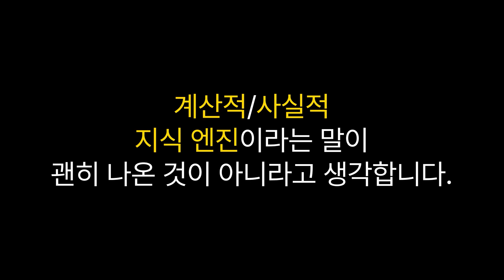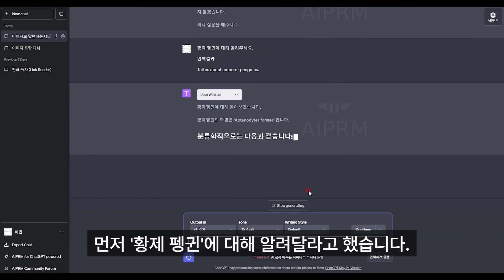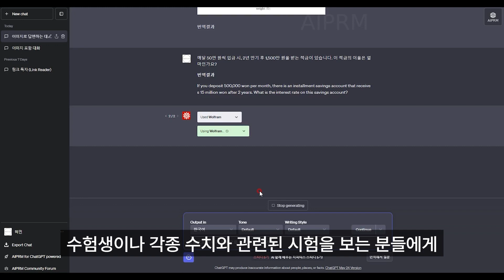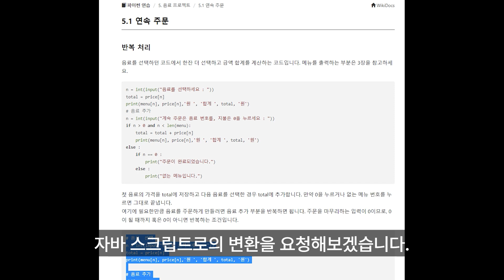Wolfram alpha 수학이 가능하여 그래프까지 그려주는 엄청난 ChatGPT 플러그인.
📝Summary
울프람알파 Wolfram alpha 플러그인은 챗GPT와 함께 사용되며, Wolfram Alpha & Wolfram Language API를 사용하여 다양한 정보와 강력한 계산 능력을 제공합니다.
🔍 울프람알파 플러그인은 챗GPT와 함께 사용되며, Wolfram Alpha & Wolfram Language API를 사용하여 다양한 정보와 강력한 계산 능력을 제공합니다.
💡 Wolfram은 수학적인 계산 뿐만 아니라 다양한 분야의 정보를 제공하며, 수험생이나 수치와 관련된 시험을 준비하는 사람들에게 유용한 도구로 활용될 수 있습니다.
🌐 Wolfram 플러그인은 파이썬 코드를 자바 스크립트 코드로 변환하는 기능과 최근 5년간의 GDP 성장률을 그래프로 작성하는 기능을 제공합니다.

⏰Time stamp
00:00  하이라이트
00:31  울프람 알파 Wolfram alpha 플러그인 소개
01:26  프롬프트 설명
01:38  질문 예시 시작
01:50  황제 펭귄 에세이 요청
02:06  3의 배수 개수 질문
02:16  태양계 행성 크기 비교
02:31  체질량 지수와 수식
02:55  Wolfram의 학습 도움
03:05  GDP 성장률 그래프
03:15  파이썬 코드 자바스크립트로 변환